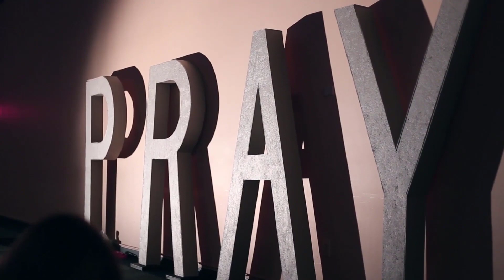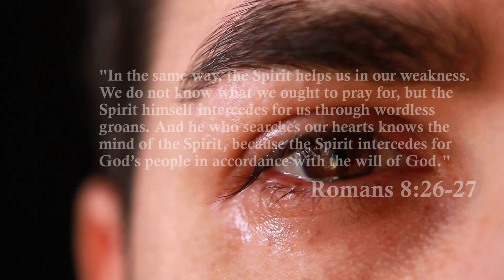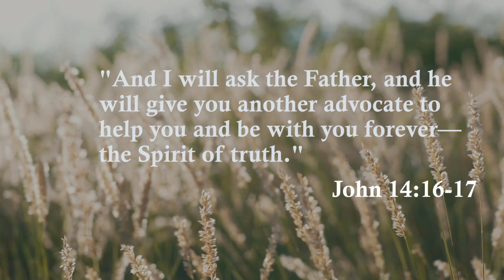Never Alone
Romans 8:26-27
In the same way, the Spirit helps us in our weakness. We do not know what we ought to pray for, but the Spirit himself intercedes for us through wordless groans. And he who searches our hearts knows the mind of the Spirit, because the Spirit intercedes for God's people in accordance with the will of God.
What do you do when you seek God but are uncertain about what to pray for?
Have you ever experienced a time when you didn’t know what to pray or felt so broken you couldn’t articulate the words? This scripture brings great hope and encouragement to the believer. When we find ourselves in these circumstances, the Holy Spirit, our helper, intercedes on our behalf. We are never alone.